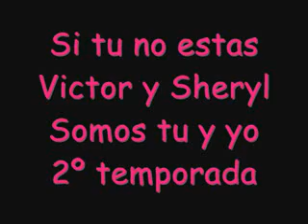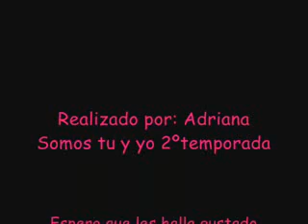Si tu no estas - Somos tu y yo - Slideshow